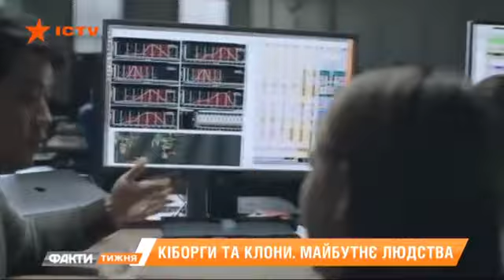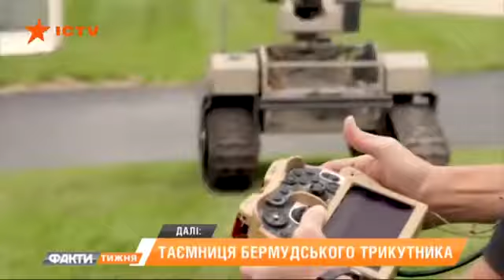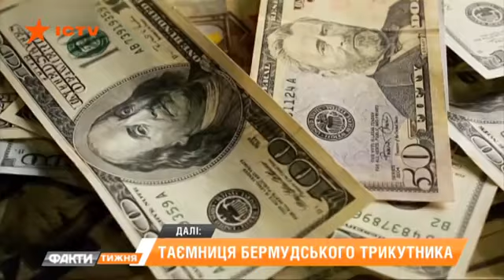Our furure. Exclusive with futurologist Yuval Harari. October 2019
The Hunger Games and Robot Rise. What seemed fantastic yesterday is already with us. Technologies - in the near future - can both destroy humanity and be divided it into castes. We assessed the risks together with the famous historian and futurologist, the author of the most high-profile world bestsellers, Yuval Harari. TV show "Facts of the week" original source